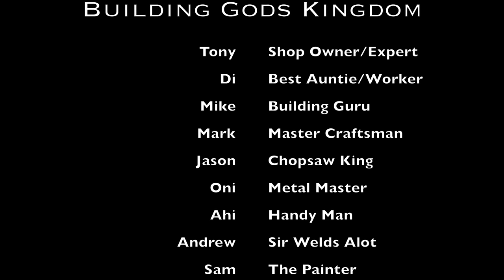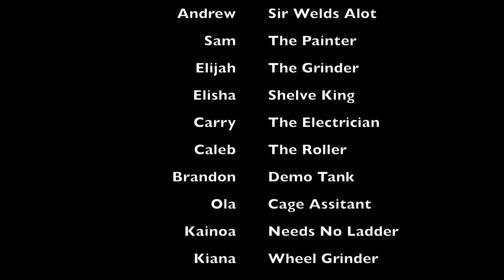Maui Trailer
The Kailua Nazarene Youth group built a trailer for the Maui Homeless outreach